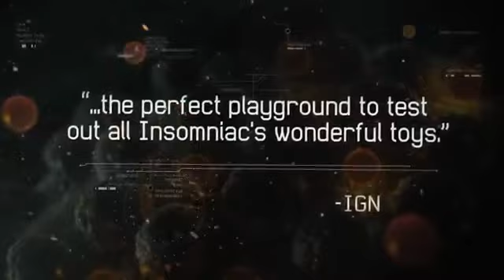Electronic Arts! FUSE Launch Trailer